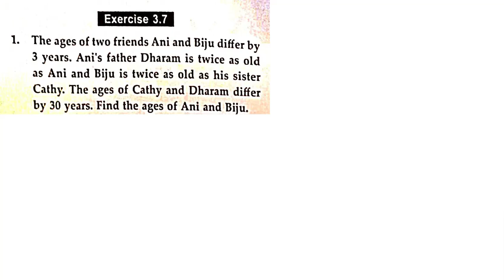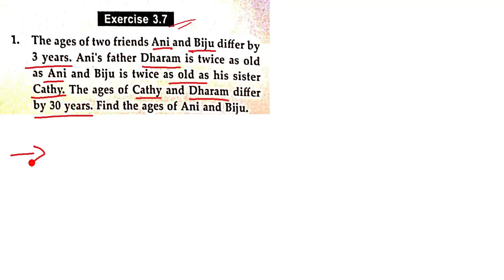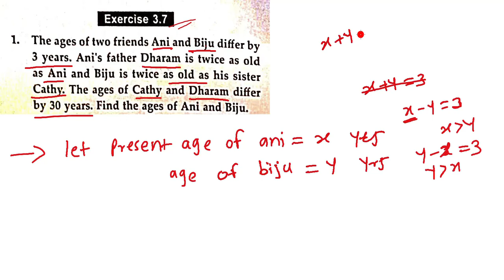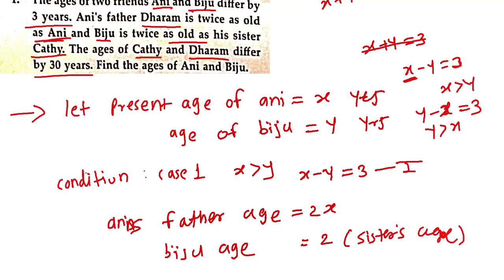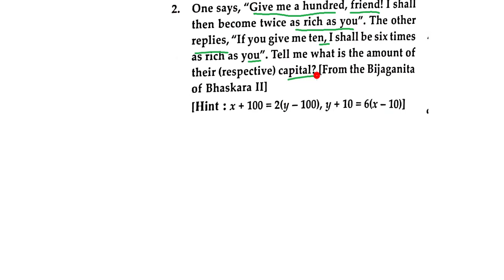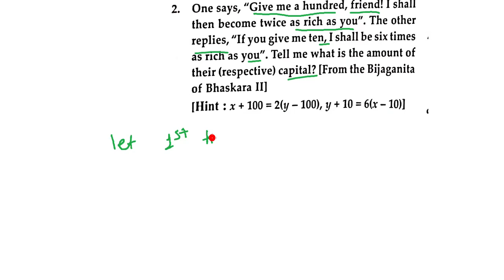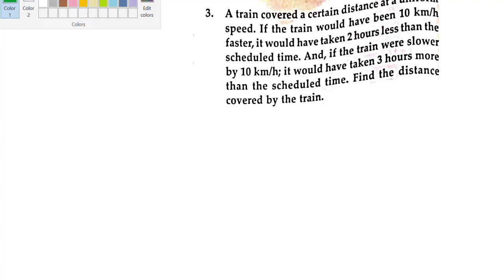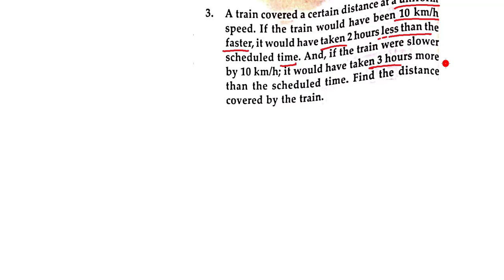class 10 linear equation 14